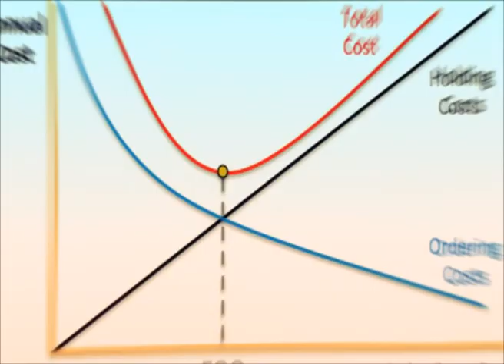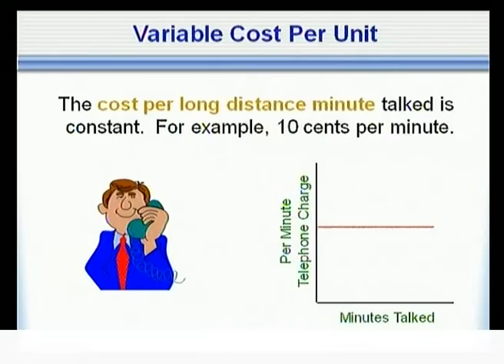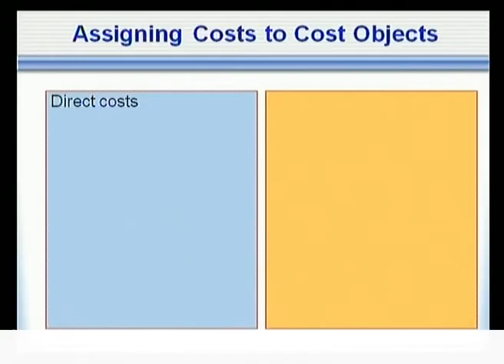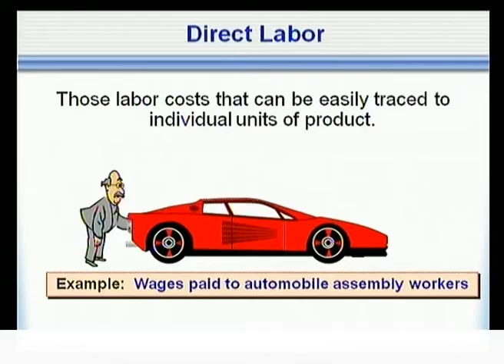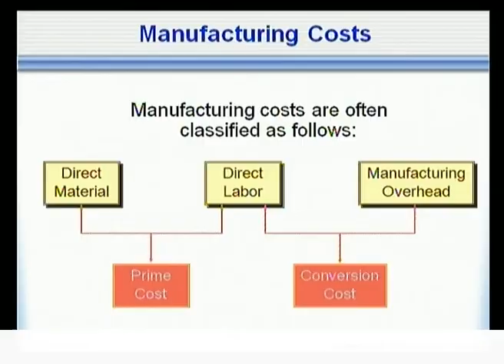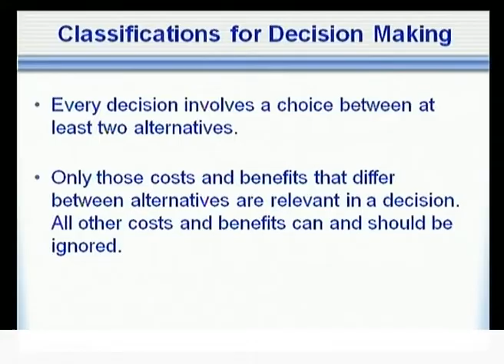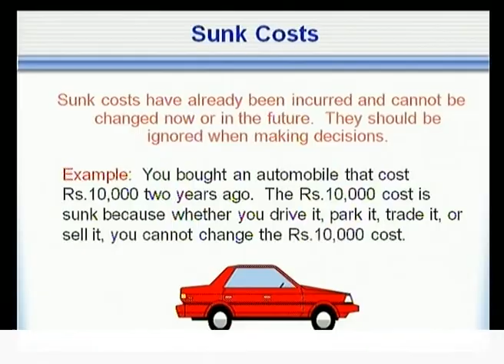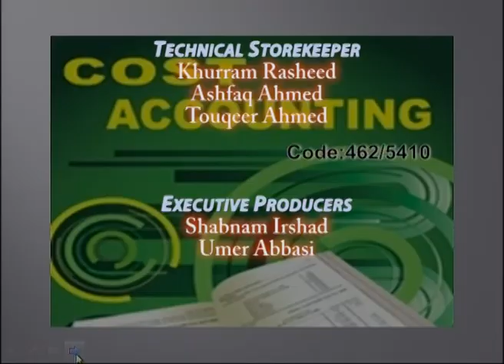Cost Accounting (5410,462) | Program 1 | Concepts and classifications of cost | AIOU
Course Title: Cost Accounting
Course Code: 5410 and 462
Topic: Concept and classifications of cost
Unit No: 01
Program No: 01
Program Level: BS
Export: Muhammad Munir Ahmed, AIOU
Coordinator: Muhammad Munir Ahmed, AIOU
Produced by : Shahzad Ali Raki
Production Assistant: Pervaiz Hanif
presentation: Institute of Educational Technology